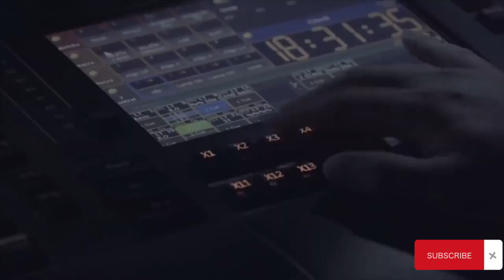S25 Ultra | I'm Happy, Finally this is happening👌🔥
🚀 Exciting News Alert! 🚀 Get ready for a game-changing revelation from Samsung with the upcoming Galaxy S24 series! 📱 Could this be the end of an era for the current Galaxy smartphone design? 🤔 We've seen smartphone designs stay relatively the same since the Galaxy S22 Ultra, unlike the days when Samsung used to surprise us with a new look every year.

Hold on tight, because in 2025, the Galaxy S25 series might flip everything we know about smartphone design! 🔄 Rumors are buzzing about Hubert H. Lee, a former Mercedes-Benz designer, spearheading a fresh and innovative look for the Galaxy S phones. Even if you're a fan of the S24 series design, the prospect of a change in 2025 could be a welcomed breath of fresh air, especially if you're still rocking the S23 Ultra.

In other breaking news, the Exynos 2400 is confirmed for the S24 and S24 Plus, making waves in places like Indonesia and other markets outside the US and China. Samsung poured dedication into it, though it still falls slightly short of the Snapdragon 8 Gen 3. Looking forward to 2025 and the Galaxy S25 series, Qualcomm is set to introduce its latest chips, with whispers of a collaboration with TSMC for production. Could this mean performance that rivals Apple's M2 Series Laptops?

Wait, there's more! Samsung's virtual assistant, Sam, is making waves with her official music video titled "Flip Your Way." 🎶 Could this be a hint at a collaboration with the Galaxy Z Flip 5? And perhaps, a cameo in the much-anticipated S24 series?

That's the scoop for today! Share your thoughts on Samsung's potential design revolution in 2025 in the comments below. 🌟